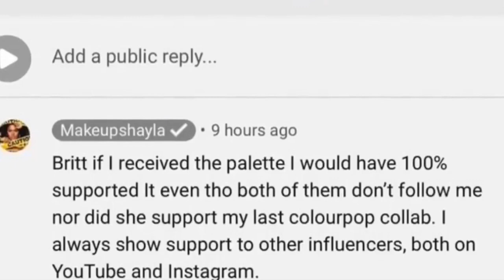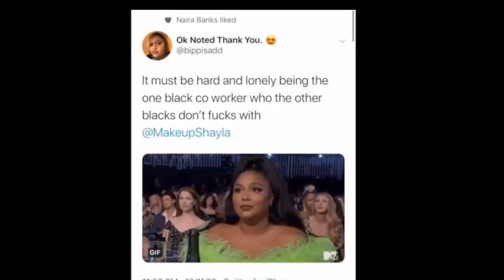HERE’S WHY IT’S DRAMA BETWEEN MAKEUPSHAYLA &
This is all a mess! I’m so upset that two of my favorite makeup gurus are beefed out!